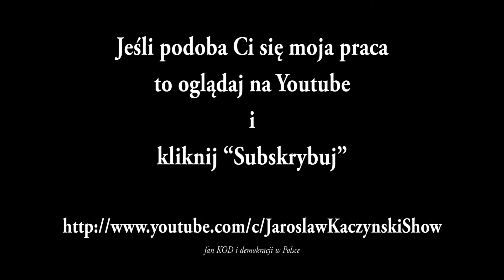Życzenia dla kodziarzy od kodziarza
Życzę wszystkim Zdrowych, Rodzinnych i beztroskich Świąt.